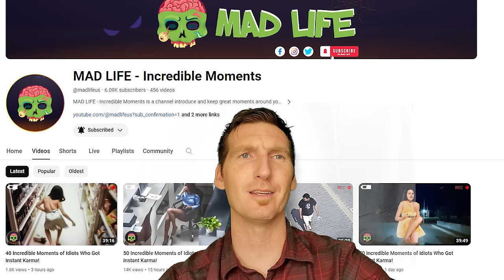Embarrassing Moments On Live TV Caught On Camera | 45 Incredible Moments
Experience the magic of life with our "Incredible Moments" video compilation. In this breathtaking montage, witness five extraordinary instances that will leave you in awe. Step into a realm of wonder and enchantment with our "Incredible Moments" video compilation. Featuring five awe-inspiring scenes that will leave you spellbound, this mesmerizing showcase invites you to witness the extraordinary beauty of our world. With every frame, you'll be transported to a place where the impossible becomes possible, and the ordinary transforms into the extraordinary. Join us on a journey of discovery and delight as we celebrate the incredible moments that make life truly remarkable. Don't miss out – experience the wonder for yourself in our "Incredible Moments" video today. Don't miss out on these unforgettable moments – watch our "Incredible Moments" video now and be captivated by the extraordinary wonders that surround us.